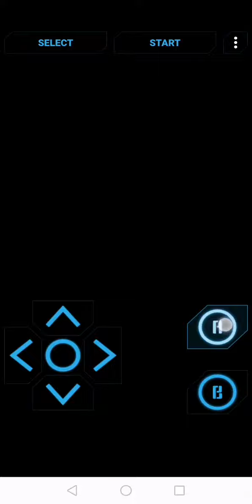Pokemon crystal: Gym leader Jasmine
The steel type pokemon gym leader castle Jasmine can't wait to battle